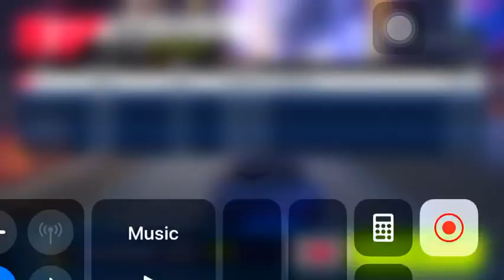Asphalt 9: Porsche 911 Targa 4s mp